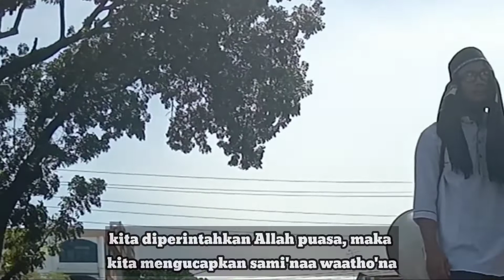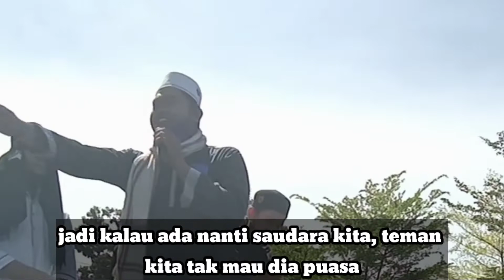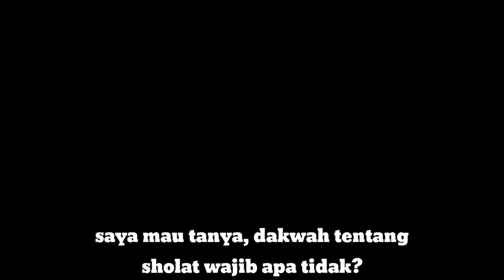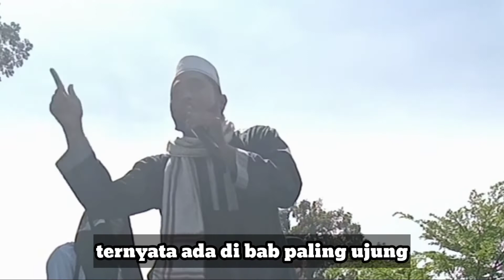Orasi menggemparkan!!! Ust Azwar Hadi Lubis,S.Pd.I | Konvoi Tarhib Ramadhan 1443 H di MEDAN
_Pesan Konvoi Tarhib, Menyambut Ramadhan 1443 H_

*Khilafah Boleh Didakwahkan, Karena Bagian Ajaran Islam.*

Menyambut datangnya bulan suci Ramadhan 1443 H, Aliansi Mufakkir Mabda'iy Bersama Umat (AMMBU) beserta sejumlah komunitas masyarakat Islam kota Medan mengadakan pawai konvoi kendaraan (1/4/2022). Pembina AMMBU, Ust. Taufiq Simbolon menyampaikan bahwa pawai tersebut dihadiri sekitar 2000 orang.

Kaum Muslimin tampak begitu antusias mengikuti pawai dengan membawa atribut bendera Tauhid, Liwa' dan Royah serta sejumlah poster pesan Taqwa di bulan Ramadhan.

Sebelum konvoi, jamaah berkumpul di depan Masjid Raya Al Mashun kota Medan,  mendengarkan orasi yang disampaikan oleh beberapa Muballigh kota Medan. Ustadz Azwar Hadi Lubis, SPdI yang tampil sebagai orator pertama menyampaikan tentang kewajiban kita untuk melaksanakan perintah Allah. Demikian juga kewajiban untuk menyampaikan dan mendakwahkan apa saja bagian dari ajaran Islam.  Sebab hal ini akan mendatangkan kemaslahatan. Beliau mencontohkan bolehnya kita mendakwahkan hukum-hukum ibadah seperti sholat dan puasa.  Sebab itu adalah aturan dari Allah. Sholat dan puasa adalah bagian dari ajaran Islam. Demikian juga hukum-hukum lainnya seperti khilafah, tentu juga boleh didakwahkan karena bagian dari ajaran Islam.

Tampil pada orasi kedua Tuan Guru Ustadz  Musa Abdul Ghani. Beliau juga menyampaikan tentang kemuliaan dan keutamaan bulan suci Ramadhan.

Setelah berkeliling ke sejumlah jalan utama di kota Medan, peserta membubarkan diri secara tertib di stadion Teladan Medan. [ds]